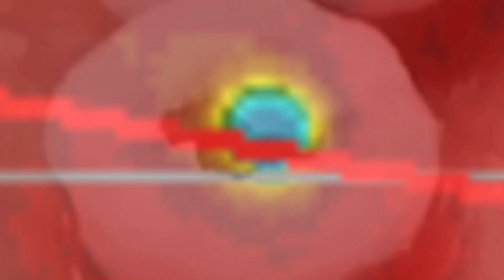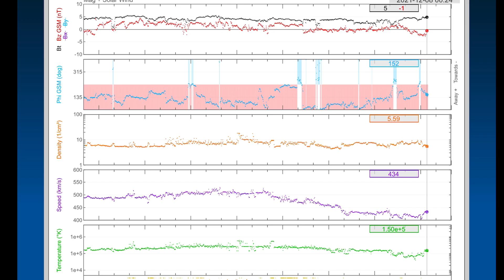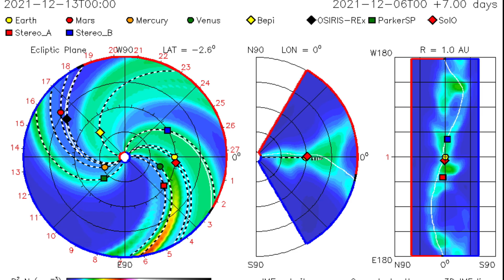5.8 Earthquakes Oregon Coast / EXTREME COLD Canada / World Weather Forecast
December 7, 2021
5.8 Earthquake Oregon Coast /extremecold canada / World Weather Forecast / schumann Spike!

5 Day not so normal World Weather forecast. Plus a look at spaceweather for today.